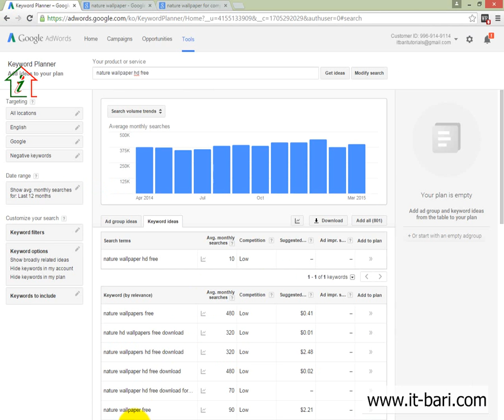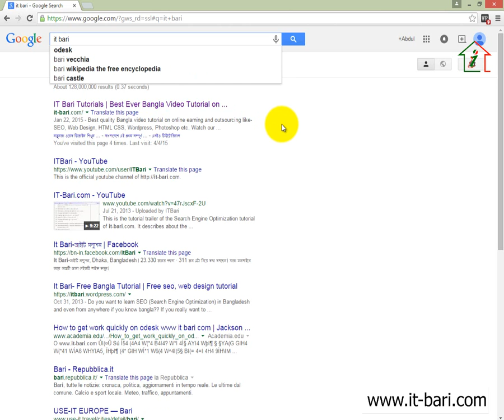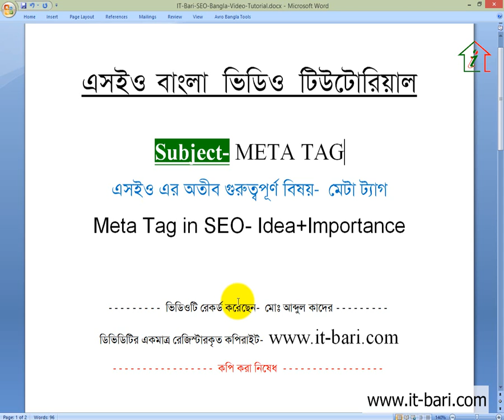21 On Page Optimization - What is Meta Tag and Importance of Meta Tag || SEO Bangla Video Tutorial